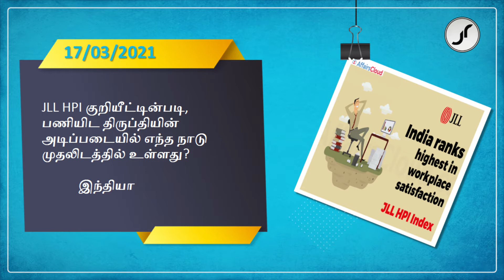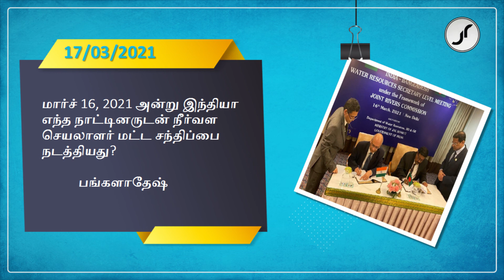Current Affairs | 17 March 2021 | Just Rise Academy